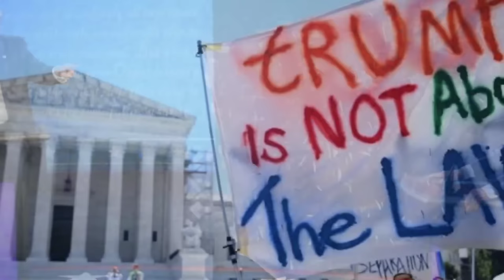Bonne Nouvel Pou Lame A, Nouvo Ekipman Pou Solda FADH Yo, Barbecue Trable, Li Pat Atann AK Sa